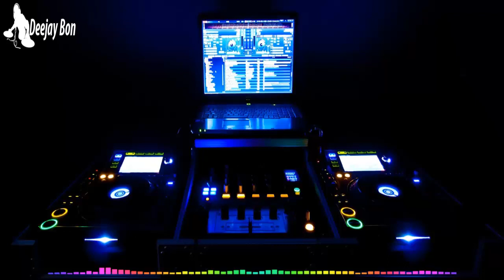Nonstop Nhạc Sàn Cực Mạnh 2016 ♫ Bass Đập Hay Phết Chỉ Muốn Ăn Tết Bính Thân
Nonstop Nhạc Sàn Cực Mạnh 2016 ♫ Bass Đập Hay Phết Chỉ Muốn Ăn Tết Bính Thân Happy New Year 2016